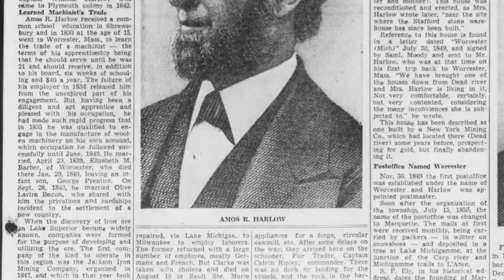Marquette 175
A short to celebrate Marquette's 175th birthday.